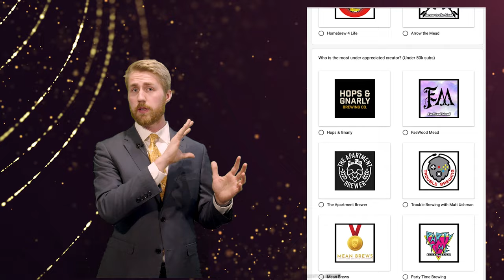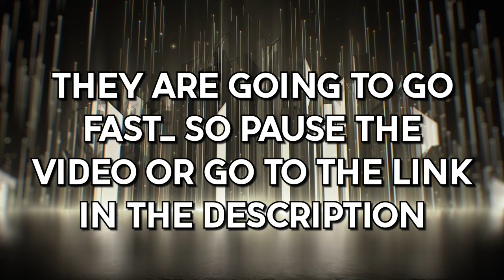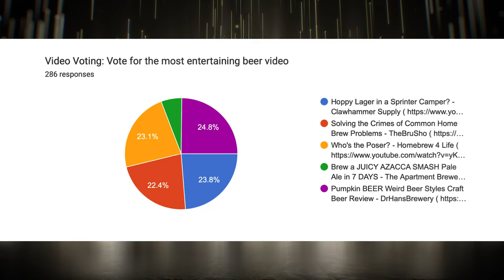The 2022 Brewtube Creator Awards Ceremony (Beer, Wine, Cider, Mead & Distilling)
Welcome to the 2022 Brewtube Creator Awards Ceremony! I am super excited to host this years ceremony for all of these fantastic creators. Today we will be giving out a plethora of awards to beer, wine, cider, mead and distilling creators who create content on YouTube! All of the nominations have content produced in 2022.

In early November I sent out a nominations Google form for people to start nominating their favorite creators for various awards. I assembled a panel of people (Shoutout to Colton, Chris and James) to help me go through the nominations and figure out what was truly relevant to the award. After we narrowed down the nominations we sent out a voting form for you to vote! Voting ended at the beginning of December and here we are to announce the results! This project has taken a lot of work, so feel free to hit like if you enjoy the video!